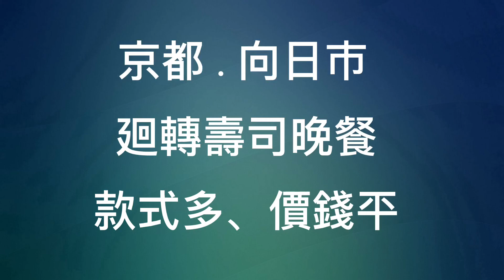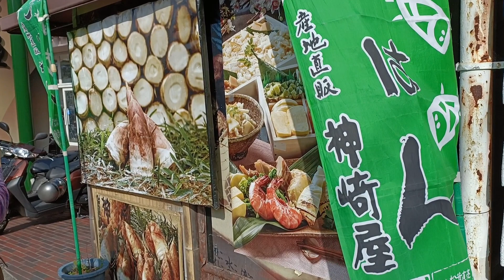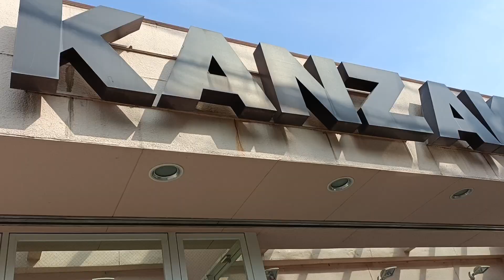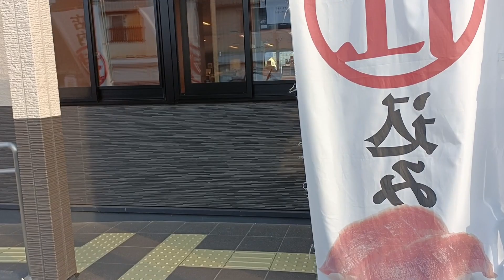【日本二府九縣春遊 EP.40】京都．向日市: 壽司郎 (スシロー)迴轉壽司晚餐 | 壽司款式超多、超鮮美, 價錢親民!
京都．向日市: 壽司郎 (スシロー)迴轉壽司晚餐款, 多價廉。

在這裡第一次見到 壽司郎 (スシロー), 起初不知道是一間價廉物美的連鎖壽司店, 當晚回程順道在這間壽司郎吃完晚餐後, 發覺壽司款式超多、超鮮美, 而且價錢非常親民, 接著整個日本之旅, 壽司郎就成為我們的飯堂, 為整個旅程省回不少旅費!

還有一點都頗為好笑, 日本所有壽司郎都是一間面積很大的獨立屋, 紅色的巨型圓圈招牌都會掛到高高的屋頂上的半空中, 幾條街外都可見到! 每到一個城市或鄉鎮, Kathy 和我就是靠這紅色巨型圓圈招牌來找壽司郎的!